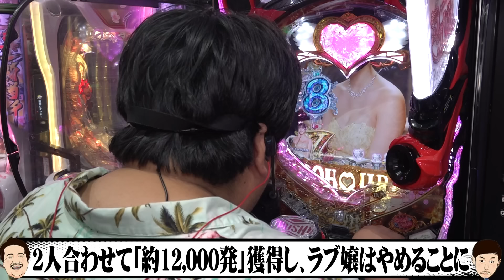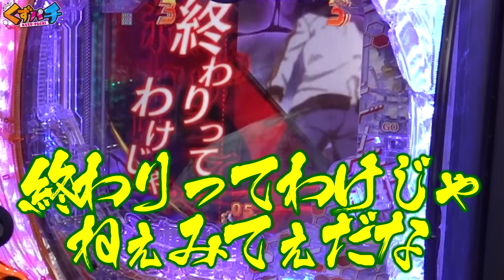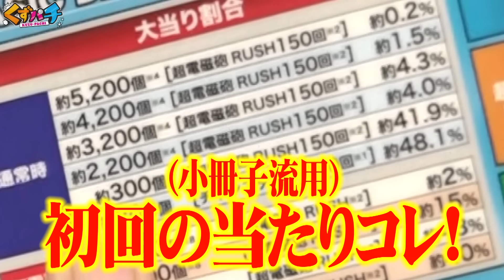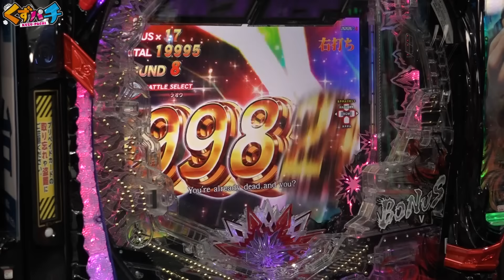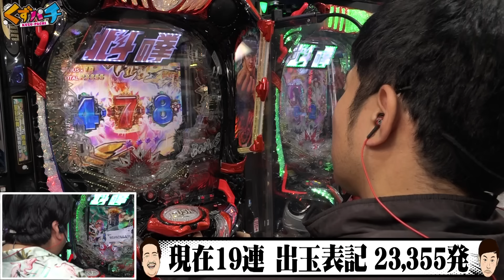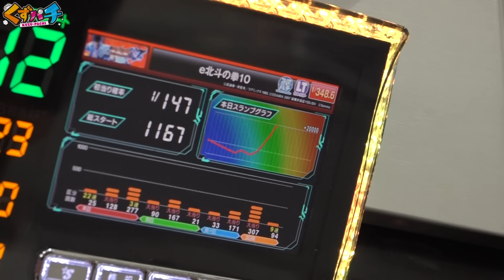【くずパチ 第184話】パチぶら最高到達点!?くずはシマの均衡を保ちます!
【くずパチオリジナルLINEスタンプ販売中！】

【番組説明】

この番組は、銀河系最強くず芸人が人生をかけてお届けする
～パチンコ・パチスロ実践バラエティ番組です!!

【出演者】
鈴木もぐら(空気階段・吉本興業東京本社)
岡野陽一（プロダクション人力舎）

【X(旧Twitter)】